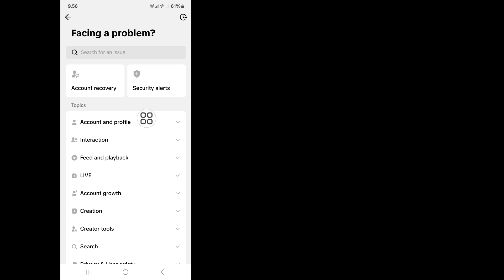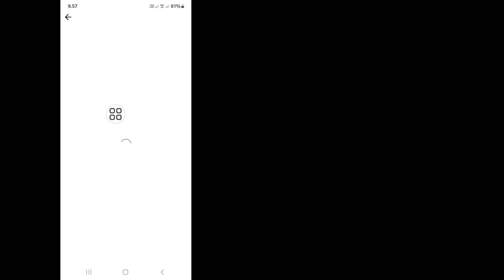Masalah Pesan Tiktok Tidak Terkirim | Akun yang Anda coba hubungi telah ditangguhkan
Apakah Anda Ingin Memperbaiki Masalah Pesan Tiktok Tidak Terkirim. Dalam Video Ini Saya Akan Menunjukkan Cara Memperbaiki Masalah Pesan Tiktok Tidak Terkirim. Saya Akan Menunjukkan Proses Termudah Untuk Memperbaiki Masalah Pesan Tiktok Tidak Terkirim. Jadi Terus Tonton Video Lengkapnya Tanpa Terlewatkan Untuk Mengetahui Masalah Pesan Tiktok Tidak Terkirim | Akun yang Anda coba hubungi telah ditangguhkan.

Pertanyaan Anda Tentang Masalah Pesan Tiktok Tidak Terkirim | Akun yang Anda coba hubungi telah ditangguhkan:

Cara Memperbaiki Masalah Pesan Tiktok.
Cara Mengatasi Masalah Pesan Tiktok.
Karena Banyaknya Pelanggaran Pedoman Komunitas Kami.
Masalah Pesan Tiktok Tidak Terkirim & Diterima.
Cara Memperbaiki Masalah Pesan Tiktok Tidak Terkirim.